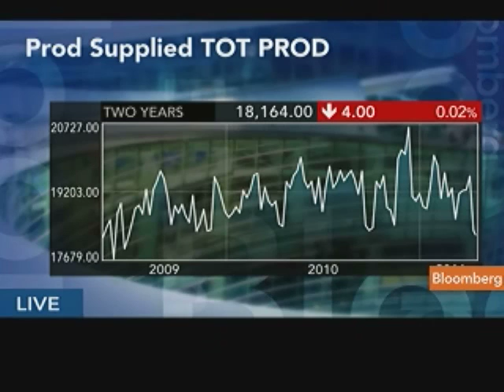Warne Likes `Bigger' Companies With Dividend Growth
May 11 (Bloomberg) -- Kate Warne, an investment strategist at Edward Jones & Co., and Joseph Tanious, a vice president at J.P. Morgan Funds, talk about their investment strategies.
     Warne and Tanious also discuss commodity markets and corporate earnings. They speak with Pimm Fox on Bloomberg Television's "Taking Stock." (Source: Bloomberg)